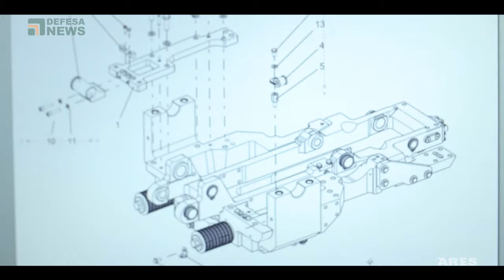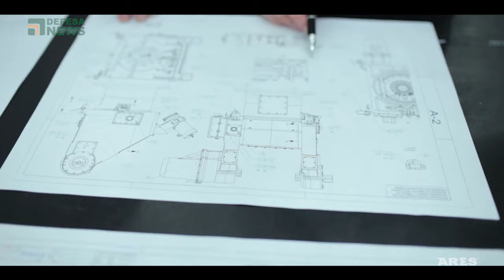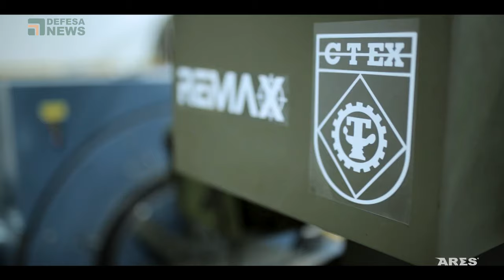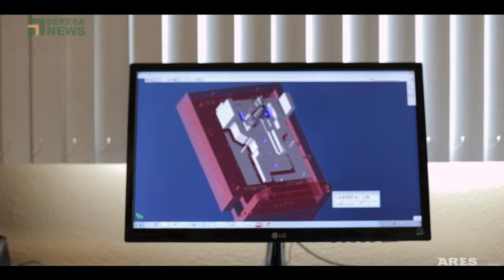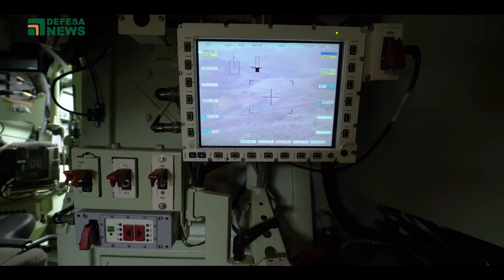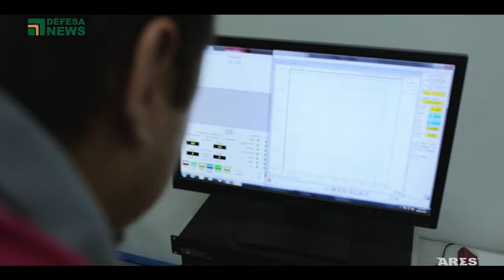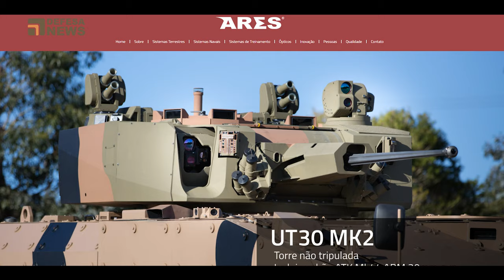Defesa News na fábrica da Ares Aeroespacial e Defesa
Visitamos uma das maiores empresas do setor da Base Industrial de Defesa e Segurança do país.
Conheça um pouco mais desta empresa conosco!

Muito obrigado.